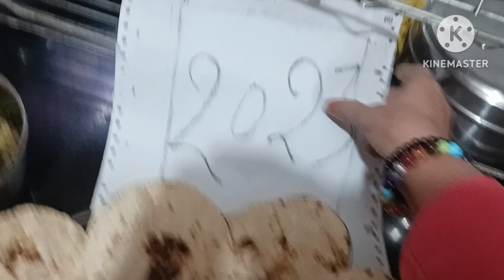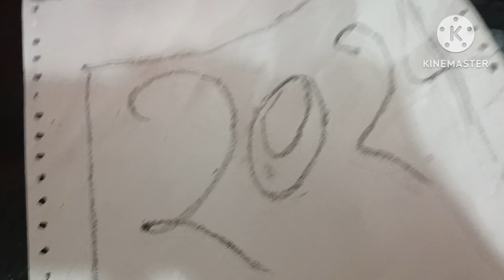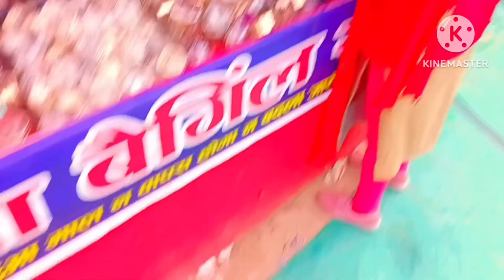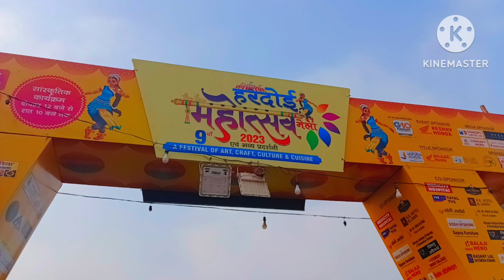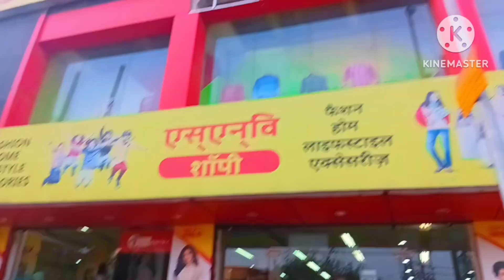happynewyear Aaj ham log Gaye Hardoi Mahotsav 🙏👏